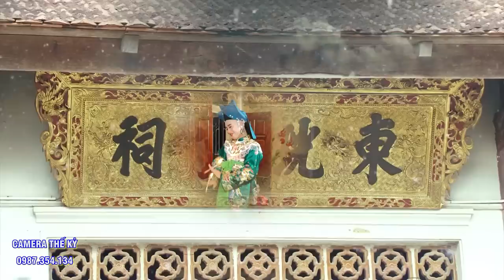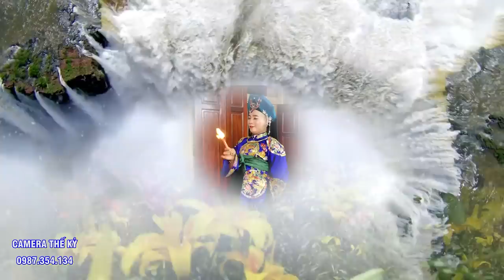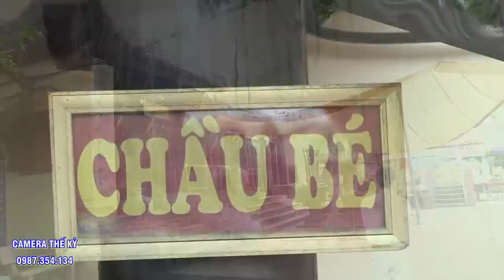Mỹ Nam Hà Thiên Quân Hầu 3 giá chầu đẹp tựa như Áng Mây Bay. hầu bong 2019